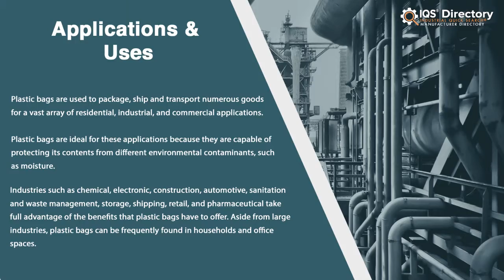Baggie Manufacturers, Suppliers, and Industry Information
Locate suppliers that design, engineer, and manufacture different kinds of baggies.